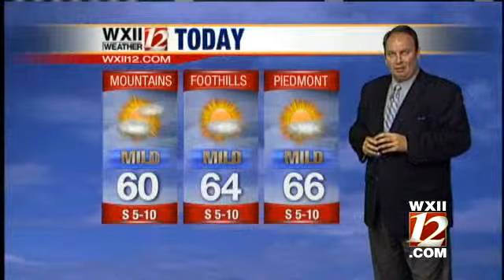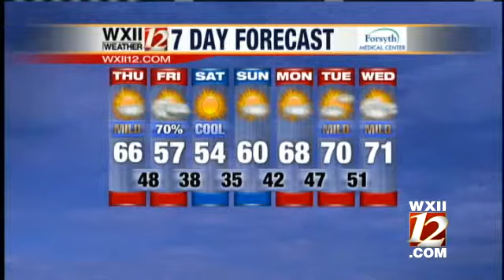Video Cast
Austin takes a look at Thursday's forecast...